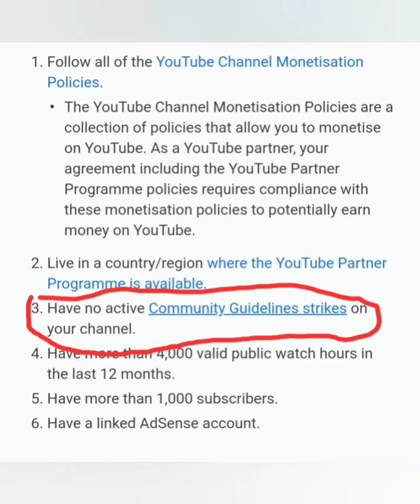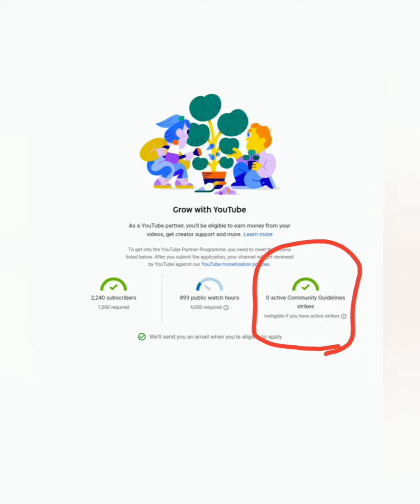Youtube new update|| Zero Active Community Guildlines Strike in tamil|| Green or Red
monetization policies

Zero Active Community Guildlines Strike